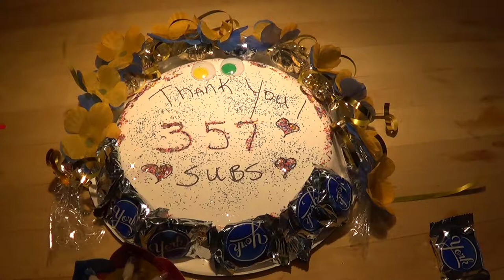Thank You Subs!!! We have reached 357 subscribers!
You're all amazing!!!  Thank you for your supporting and for enjoying my channel.